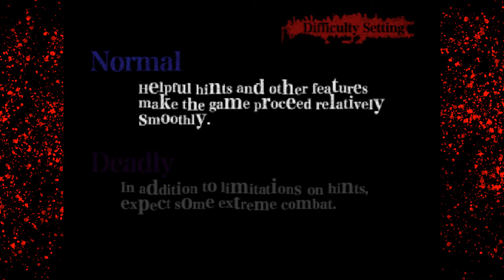Al Plays: Killer7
Well, of course no game could top the majesty of Gungrave... This game IS cool, though. It's got shooting... and stuff.

*EDITOR NOTE: Apologies for the weird audio in this one. This whole video was a nightmare to edit*